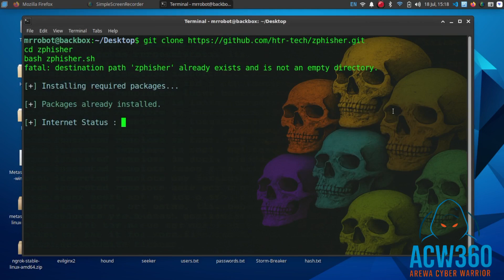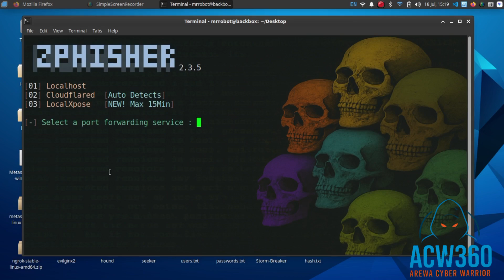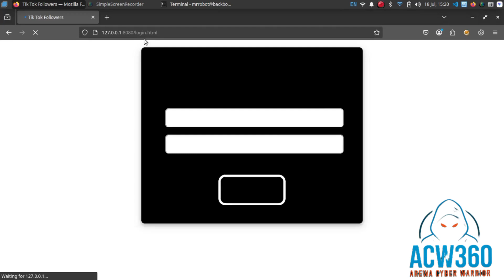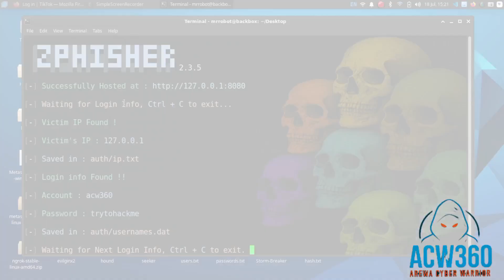How Hackers Hack TikTok Accounts in 2026 (Step-by-Step Tutorial for Beginners!) | Educational Only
Learn how phishing attacks on TikTok work in 2026 using Kali Linux and Zphisher. This beginner-friendly tutorial walks you through every step, from setting up the tool to capturing credentials ethically.

How Phishing Links Are Created

Live Credential Capture Demo

How to Stay Safe from TikTok Phishing